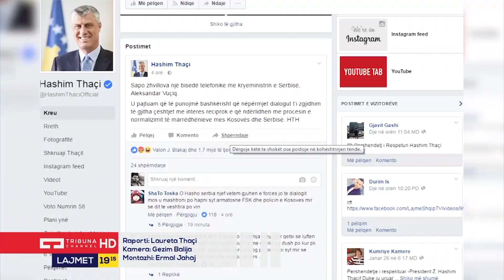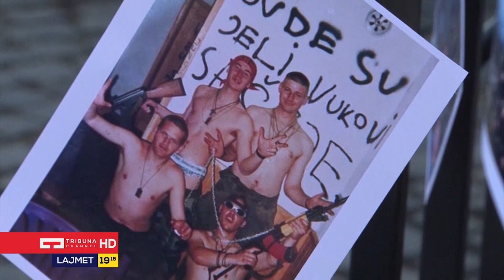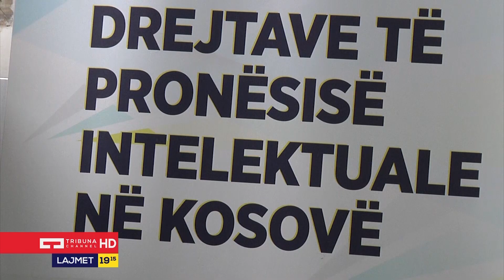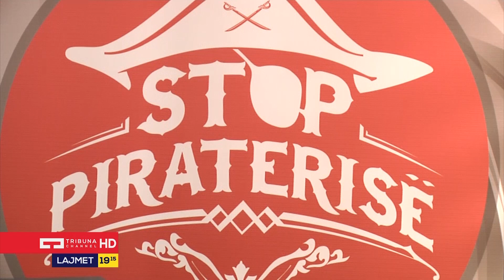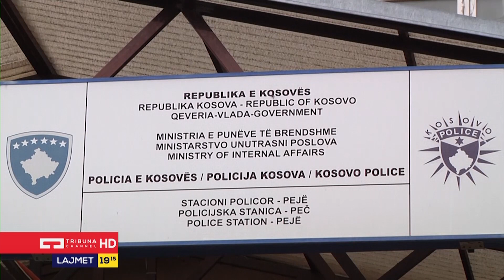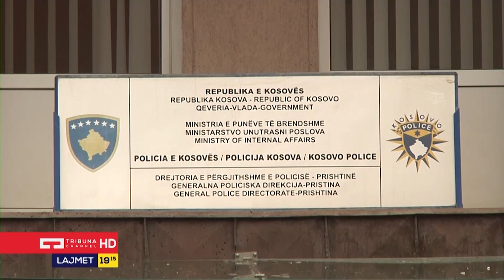Lajmet Qendrore - 28.01.2017